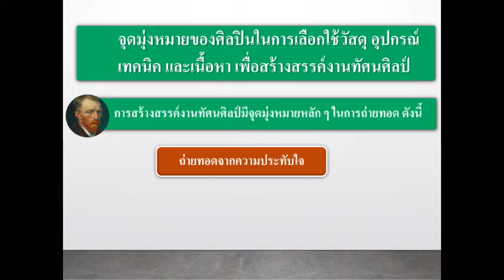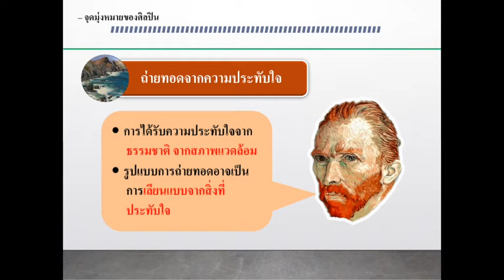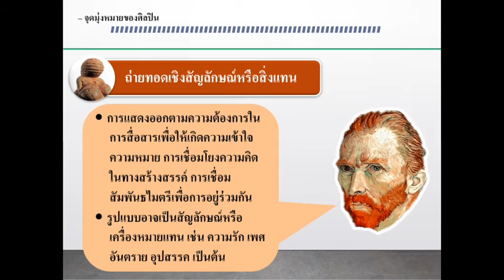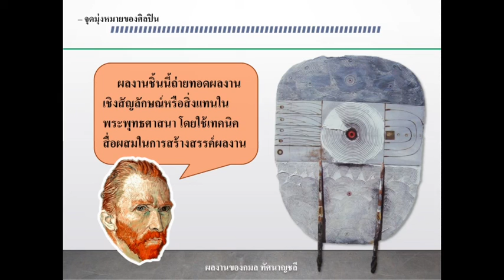เรื่อง จุดมุ่งหมายของศิลปิน ทัศนศิลป์ ม.5